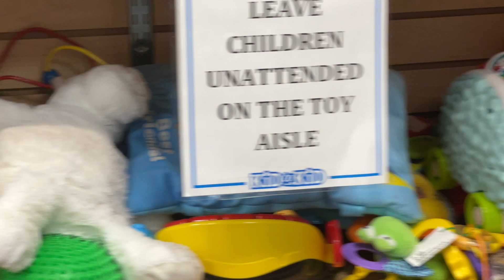Vin we bel bagay mwen achte nan pèpè VLOG /shopping 🛍 restaurant + lot bagay